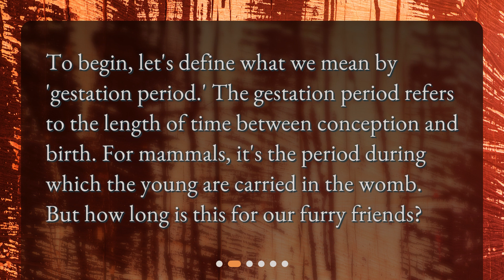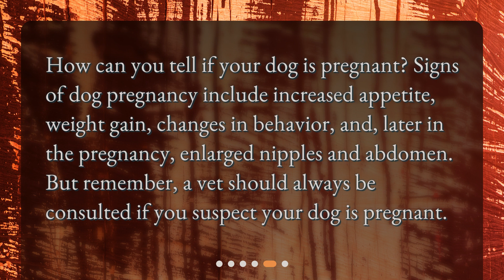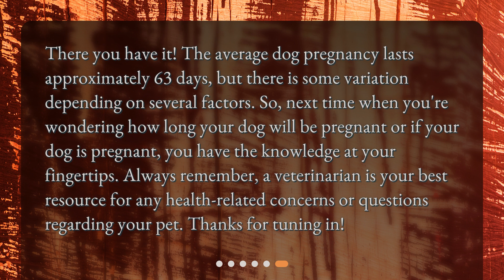How long is the gestation period for dogs?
Dog Pregnancy Timeline: How Long are Dogs Pregnant? • Discover the fascinating world of canine biology with this video on the gestation period of dogs! Learn the average length of a dog's pregnancy, what factors can influence gestation length, and how to tell if your furry friend is expecting. With this knowledge at your fingertips, you'll be a pro at understanding your dog's pregnancy timeline. Tune in now!

00:00 • How long is the gestation period for dogs?
00:19 • What is the Gestation Period?
00:40 • Dog Pregnancy Duration
01:05 • Factors Influencing Gestation Length
01:32 • Signs of Dog Pregnancy